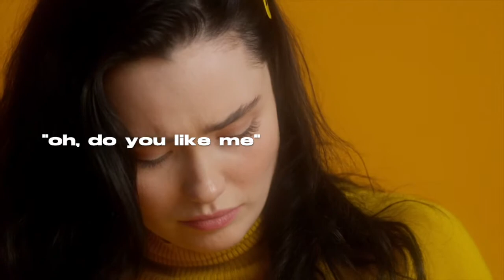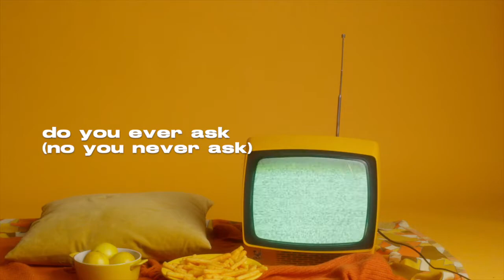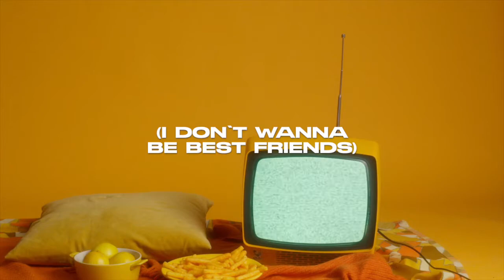DEAR COMRADE (lyric video) - blairose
"DEAR COMRADE"
Production © Idly Blare & Bloom 2021
Composed by Idly Blare & Bloom
dinnerush/blairose
Videos provided by KoolShooters off of Pexels

(This link takes you to ALL my music as well as fun extras like Merch and Lyric Videos)

Lyrics:
[Intro: Blairose & Lexxy]
Ok, but imagine I start it like "Oh do you like me"
I think I'm so funny
No, you literally do think you're funny
You think you're so funny

(I feel like your best friend

[Verse 1]
I wondered how so much
Happened to get us here
And yet nothing has changed
God, it's been almost a year

(Did you ever ask?
No you never asked
Did you ever think to ask?

[Verse 2]
I'm in bed with you and
You're scrolling through my phone
And looking at the pictures
Wondering how we got where we're at

I fell asleep on your chest
Your hand is on your phone
As you look at other homes to wreck

[Pre-Chorus]
Do you remember when we met
Outside on the park bench
And you looked at me and said
That you knew what I had meant

Do you remember what I said
Full of "this," "that," and then
You laughed at me and I said that

[Chorus]
I still feel like your best friend
Almost a year since I said that
For the first time (time)
And you ask why (why?)

I just hate how you're in my head
'cause I know that you want me dead
To live your own life (life)
I guess I'll die (die)

(I guess I'll die)

[Bridge]
Pick up the ruins
That you left on the ground
And I'll pick you up
Every time you fall back down

[Chorus 2]
I can't believe everything I've said
Just to make time (time)
Just to act fine (fine)

(I don't wanna be best friends)